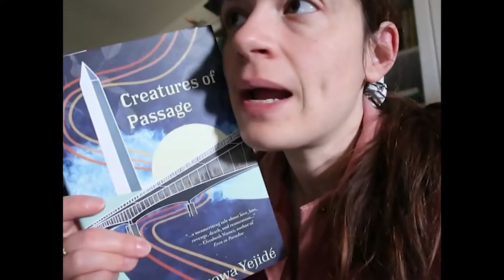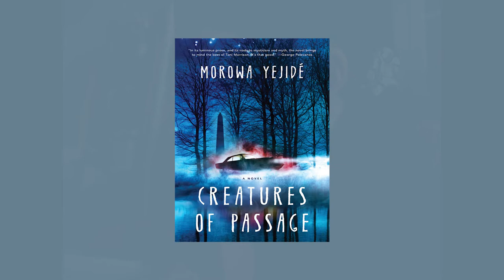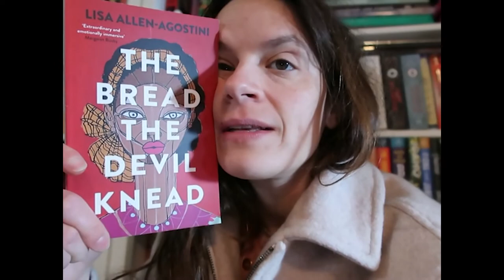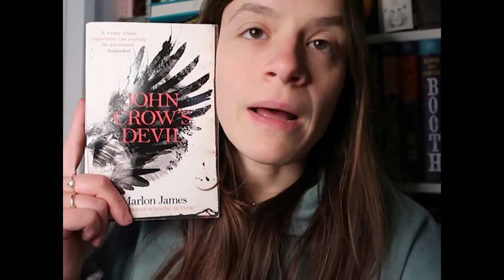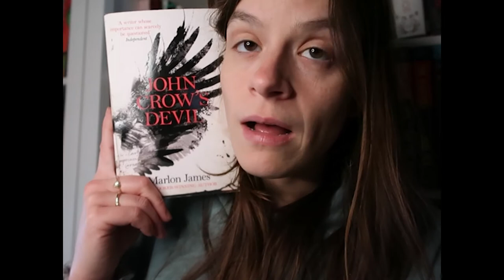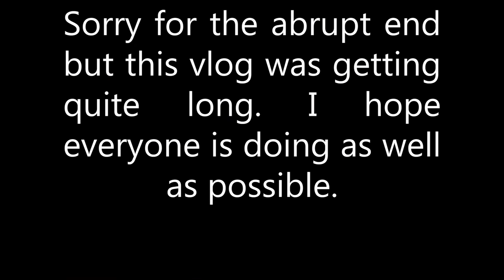Reading Vlog: ambling between books [CC]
Hello Folks, I'm Sarah and this is another reading vlog where I babble quite a bit and talk about the many books I've been ambling about in.

John Crow's Devil written by Marlon James and narrated by Robin Miles

Where the Drowned Girls Go written by Seanan McGuire and narrated by Whitney Johnson

Aint Burned All the Bright written by Jason Reynolds, illustrated by Jason Griffin, and narrated by Jason Reynolds, Nile Bullock, Tatum Marylin Hall, JaQwan J. Kelly, DePre Owens

Comfort Me with Apples written by Catherynne M. Valente and narrated by Karis Campbell

Owls of the Eastern Ice written and narrated by Jonathan Slaght

Maizy Chen's Last Chance written by Lisa Yee and narrated by Yu-Li Alice Shen

Books Mentioned:

The Boy with a Bird in his Chest written by Emme Lund and narrated by Nicky Endres

Black Love Matters written by Jennifer P. Pryde and narrated by Jessica P. Pryde, Gina Daniels, Julienne Irons, Angel Pean, André Santana, Tashi Thomas